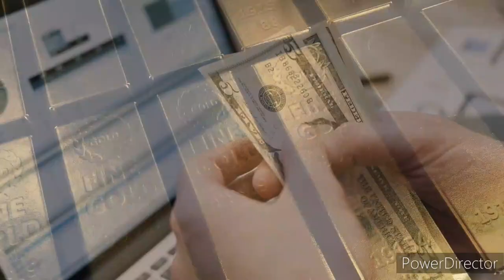ফের কমলো বাংলাদেশে সোনার দাম! Gold Price in Bangladesh today ll gold Price today 24 March 2023 bd